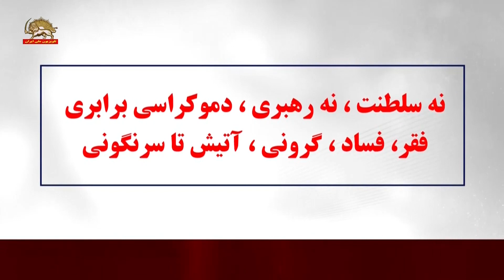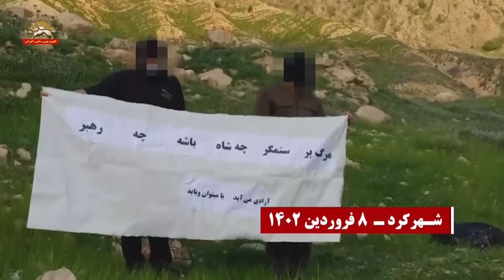راهپیمایی قهرمانان کانونهای شورشی در تهران، مشهد، شیراز،شهرکرد و کاشان ۸فروردین۱۴۰۲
راهپیمایی قهرمانان کانون‌های شورشی در تهران، مشهد، شیراز، شهرکرد و کاشان با شعارهای مرگ بر خامنه‌ای درود بر رجوی
- خلق جهان بداند مسعود رهبرماست، ارتش آزادیبخش پاسخ آخر ماست
- مرگ بر ستمگر چه شاه باشه چه رهبر، آزادی می‌آید با می‌توان و باید، دمکراسی آزادی با مریم رجوی
- نه سلطنت نه رهبری دموکراسی برابری
- فقر، فساد، گرونی، آتیش تا سرنگونی
- راهپیمایی کانون شورشی در کاشان: مجاهدین خلقیم با شیخ در نبردیم، مرگ بر ستمگر چه شاه باشه چه رهبر